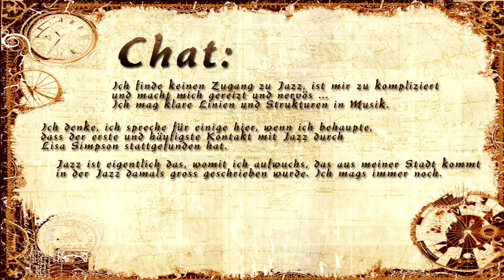Die 7 Jazz-Offenbarungen des Viking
Ende März war ich bei Just_Viking zu Gast, um ihm die Welt des Jazz näher zu bringen - zum grossen Vergnügen aller Beteiligten!

Gehörte Musikbeispiele:
Ella Fitzgerald and Duke Ellington "It Don't Mean A Thing (If It Ain't Got That Swing)"